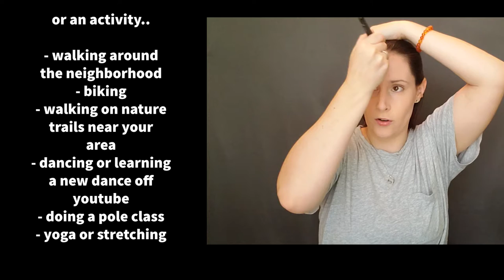Reset Your Life When Feeling Anxious With My 4-Step Program//Mental Health Awareness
Feeling stuck in life? Need a reset? Then try my 4- step program to help give yourself a small refreshing perspective. You will find yourself becoming more motivated and more confident. I came up with this program for mental health awareness month and you would be surprised how small significant changes or habits in your life can make a huge impact! Especially when you have been anxious or a little depressed or just feeling stuck in life. You got this! xoxo

*** Time Stamps:
01:18 Intro
01:35 Explaining the program
03:10 Step 1
03:52 Step 2
07:25 Step 3
09:18 Step 4
12:27 My 20 affirmations
15:24 Recap of program
16:30 Conclusion
17:20 Bloopers :)

*** Makeup Products Used:
- Wet n Wild Water Drop Primer in Coconut
- Elf Camo CC Cream in shade Fair 150 C
- Makeup Revolution Pro Brow Pencil
- Essence Lash Princess in Volume (black and pink)
- Dominique Cosmetics Latte Palette
- Revolution Contour Palette
- Elf Bite size duo blush and highlight in guava
- L.A Colors Lipliner in Bare
- Maybelline Super Stay Matte Liquid Lipstick in 65 Seductress
- Maybelline Lifter Gloss in Moon